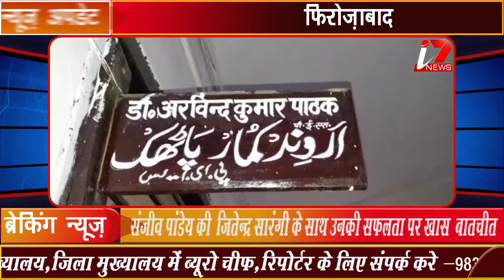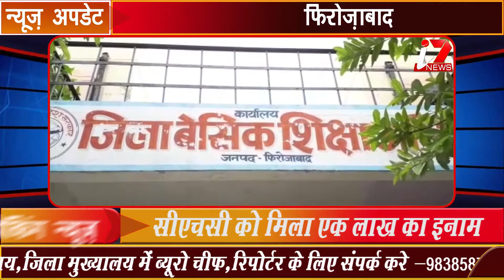फ़र्ज़ी डिग्री धारक शिक्षकों पर गिरी गाज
.About Channel:
i7hindinews Covers Latest News In Politics, Entertainment, Bollywood, Business, Sports, Crime, Astro, Career and So On ... i7hindinewsAlso Covers india Special Stories.